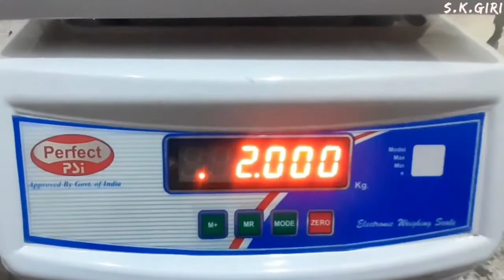Calibrating 30Kg Electronic Weighing Scale ! Calibration Process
What is a Heat Sink?
The 12 Best Electronics
Arduino Projects
Electronics Projects
Mini Project Circuits
Mini Project Ideas
ECE Projects
EEE Projects
Raspberry Pi Projects
Electrical Project Ideas
Embedded Projects
Latest Electronics Ideas
Microcontroller Mini Projects
Robotics Projects
VLSI Projects
Solar Projects
IOT Projects
Communication Projects
LED Projects
Power Electronics Projects
RFID Projects
Home Automation Projects
Matlab Projects
EIE Projects
Wireless Projects
LabView Projects
Zigbee Projects
GSM Projects
#555 Timer Circuits
Sensor Projects
ARM Projects
DTMF Projects
PIC Projects
Electrical Mini Projects
ESP8266 Projects

Best Rgb Led Strip Light Kits
Arduino Starter Kit
Electronics Books Beginners
Breadboard Kits Beginners
Best Arduino Books
Diy Digital Clock Kits
Drone Kits Beginners
Best Brushless Motors
Raspberry Pi Books
Soldering Stations
Electronics Repair Tool Kit Beginners
Raspberry Pi Starter Kits
Best Waveform Generators
Arduino Robot Kits
Oscilloscope Kits Beginners
Raspberry Pi LCD Display Kits
Robot Cat Toys
FM Radio Kit Buy Online
Best Resistor Kits
Soldering Iron Kits
Best Power Supplies
Best Capacitor Kits
Arduino Sensors
Best Function Generator Kits
Led Christmas Lights
Best Iot Starter Kits
Best Robot Dog Toys
Best Robot Kits Kids
Best Solar Panel Kits
Led Strip Light Kits Buy Online
Top Robot Vacuum Cleaners
Digital Multimeter Kit Reviews
Solar Light Kits Beginners
Best Jumper Wire Kits
Best Wireless Rout
Electric Lawn Mowers

LACTOSCANE CALIBRATION
COUNTING MACHINE

Electronic experiments

powerfull investion

mechanical engineering

GENERAL ELECTRIC

Change Ad Consent

PROJECTS

Mini projects

Free circuits

Home Automation

Seminar Topics

Electronics Questions

IO Devices

DC Circuits

FILM CAPACITOR
CERAMIC CAPACITOR
POLYESTER CAPACITOR
MOV METAL OXIDE VARISTOR
The Resistor. ...

Sidh mechanic